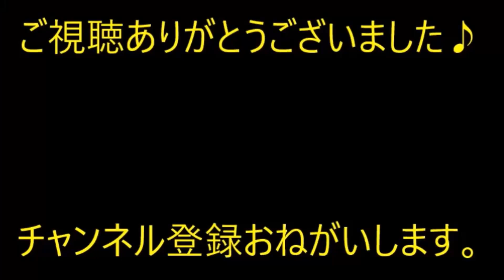【偶然？】２０年前の車を購入した。ナンバーを取るまで実家まで→母親がすごく驚いた様子で「どうしてこれなの！」と言ってきた。【痛快・スカッとジャパン】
※動画音楽
　LAMP BGM　様